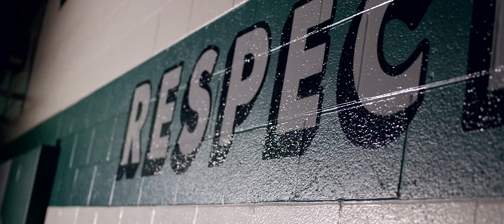Crescent School - Journey to the Top (trailer)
A documentary that takes you into the challenges and intense emotions of a competitive high school basketball team. Follow the Crescent boys and their passionate coach Ari's journey, on and off the court.

To view the full length documentary, visit silverpoint.ca/crescent/